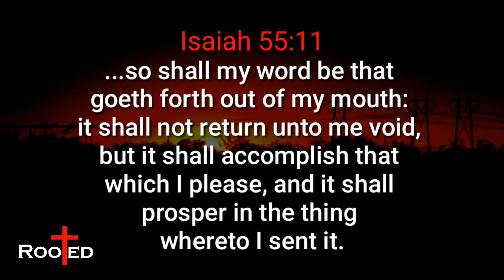Isaiah 55:11 || ROOTED